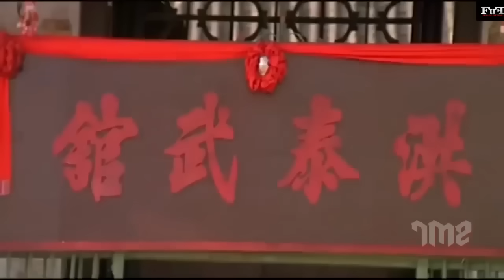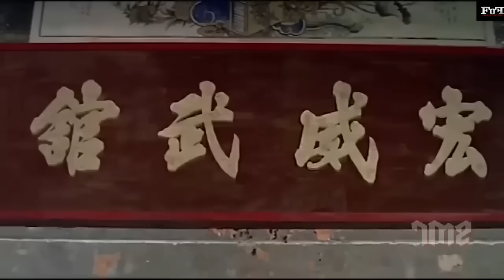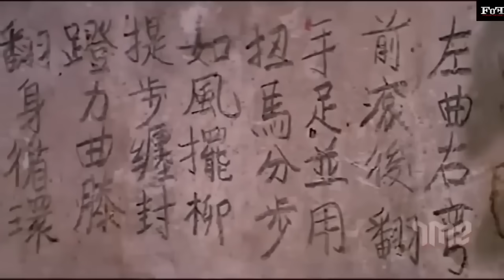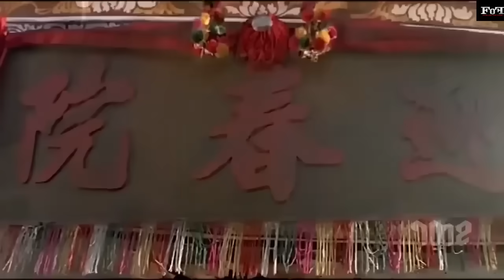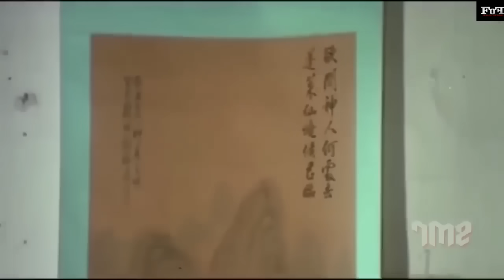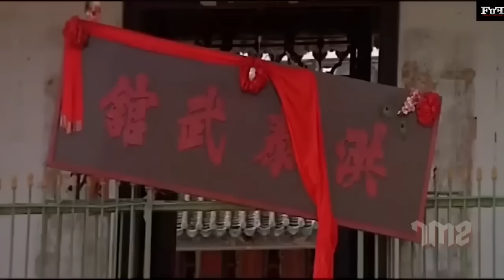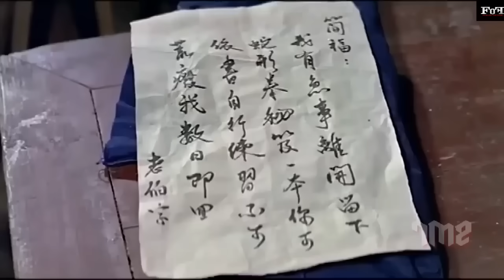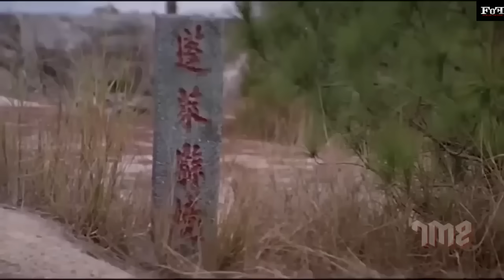Jackie Chan Best Martial Art Action Movie ll Kung Fu Movie In English ll Snake In The Eagle Shadow